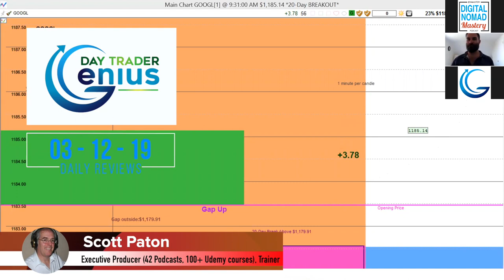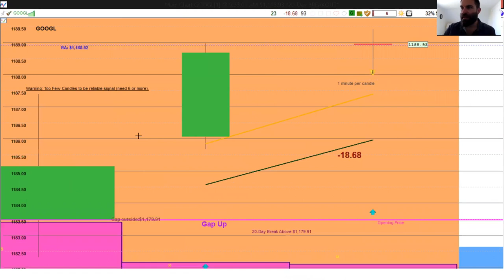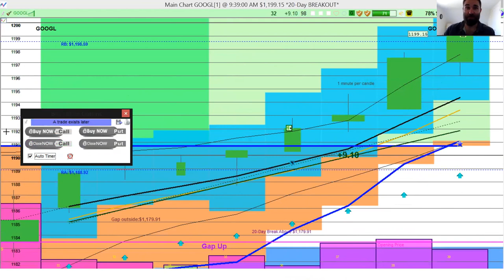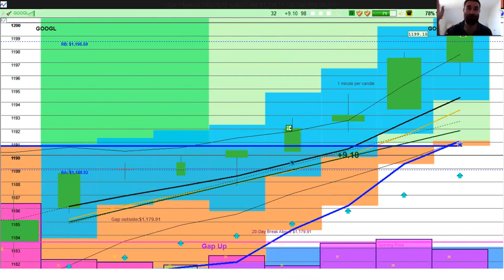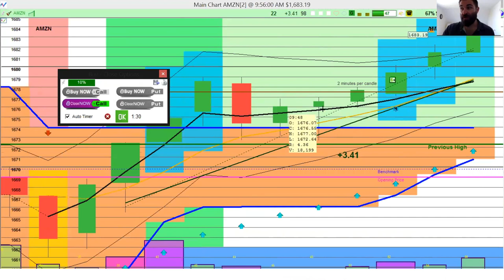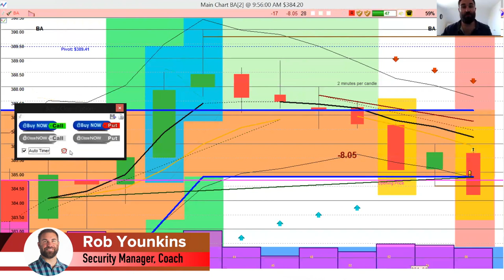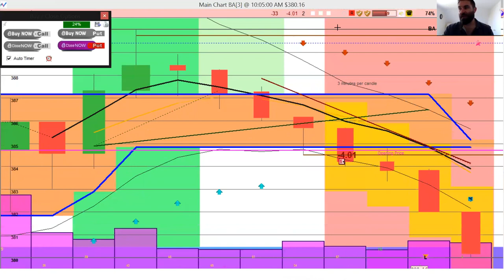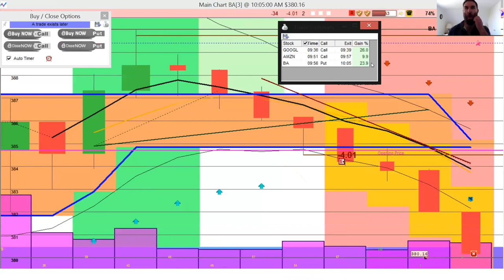2019-03-12 Day Trading Stock Options Daily Review - Day Trader Genius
Day Trading Options Daily Review for March , 2019 with Day Trader Genius

Rob, Jess and Scott share examples of stockoptions daytrading Stocks that make over 10% in less than an hour.

Day Trader Genius

Any content on wavesofprofit.com or Day Trader Genius should not be relied upon as advice or construed as providing recommendations of any kind. It is your responsibility to confirm and decide which trades to make. Trade only with risk capital; that is, trade with money that, if lost, will not adversely impact your lifestyle and your ability to meet your financial obligations. Past results are no indication of future performance. In no event should the content of this correspondence be construed as an express or implied promise or guarantee.

Day Trader Genius is not responsible for any losses incurred as a result of using any of our trading strategies. No guarantee of any kind is implied or possible where projections of future conditions are attempted.